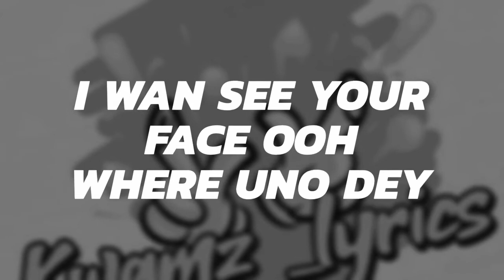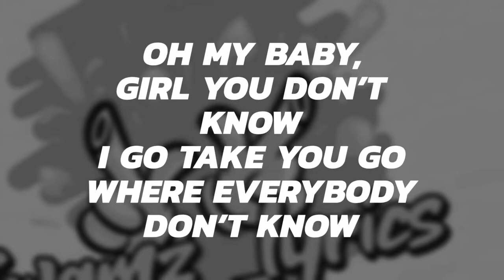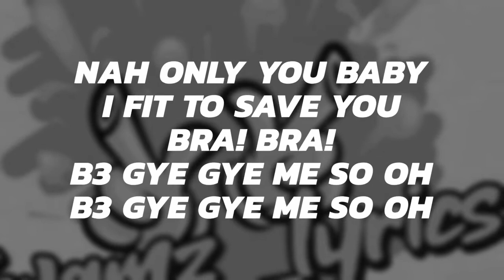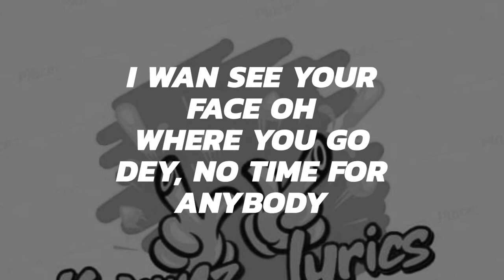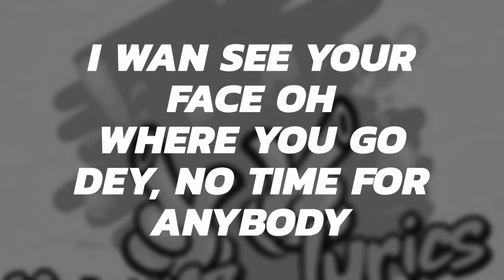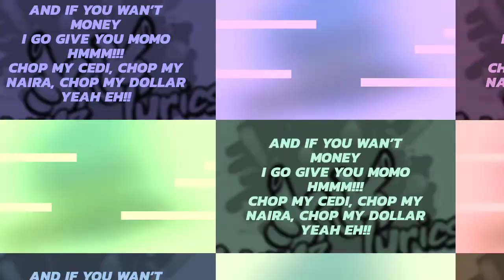Kelvyn Boy momo ft Darkovibes x mugeez (Lyrics video).